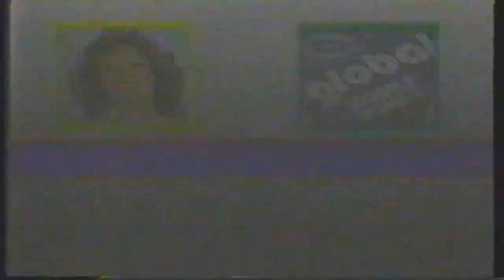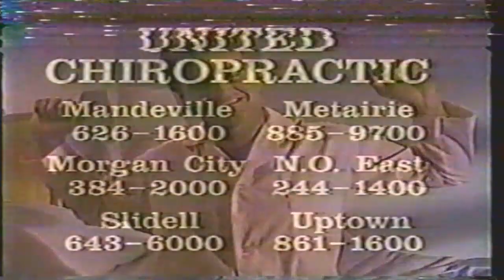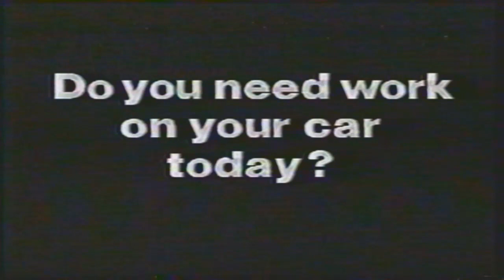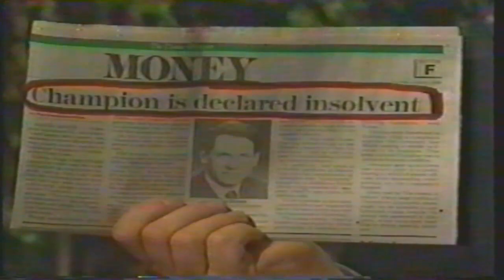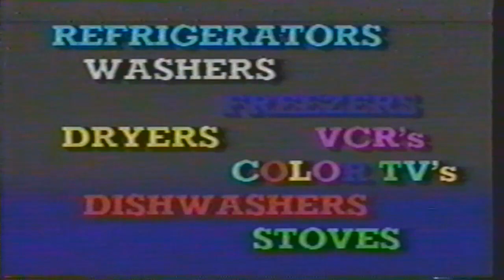'80s New Orleans TV Ads - Pt. 2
Part 2 of vintage '80s era commercials from the New Orleans area. Commercials appear as follows:

Louisiana Association of Broadcasters/Louisiana Tourist Commission
Noel Homes
Global Mobile Homes
McKenzie’s (mmmm….)
Superior Waterbeds
United Chiropractic
McIlwain Cadillac #1
Time And Temperature…With A Twist!
Pro Engine Sales
Unclaimed Jewelry Outlet
Westbank Optical
McIlwain Cadillac #2
Westbank Schwinn
Gill’s Auto Repair
Campo Appliances
Maison Blanche
Tony’s Auto Parts #1
Aquarius Air Conditioning and Heating
Royal Waterbeds and Bedrooms
Honest Abe’s Insurance
Tony’s Auto Parts #2
St. Germain’s Furniture
Michael Hebert Furniture
Chinchuba Institute for the Deaf
Xavier University
Justin Wilson Louisiana Cookin’ Holiday Special on LPB